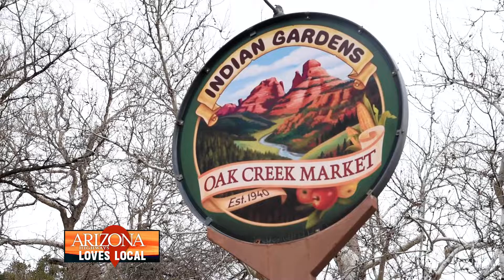Indian Gardens Cafe and Market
When Caleb Schiff took over the Indian Gardens Cafe and Market in 2020, he knew the place was special. Now, he strives to maintain what makes it special while adding his own touches.